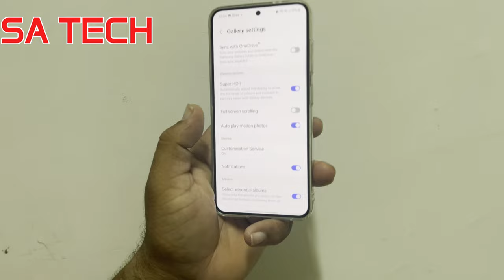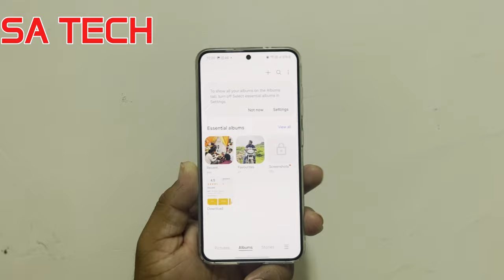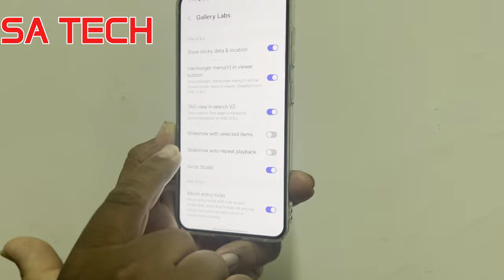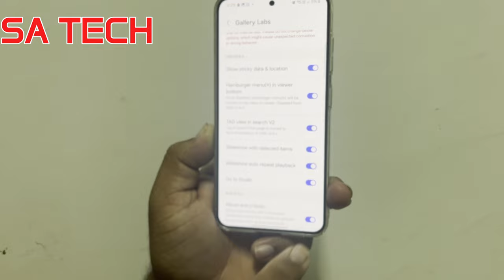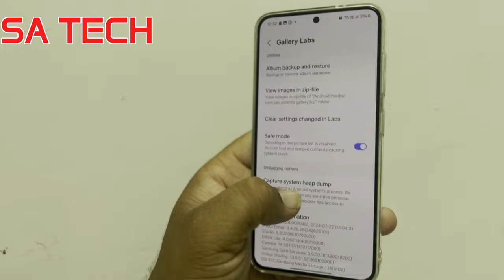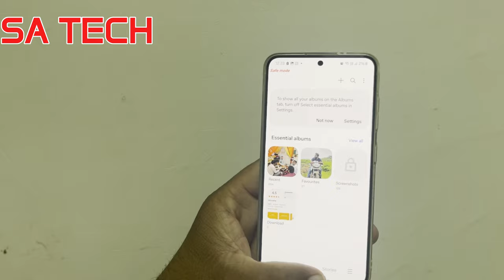5 Tips to Master Your Samsung Gallery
in this video i describe about samsung gallery hidden features